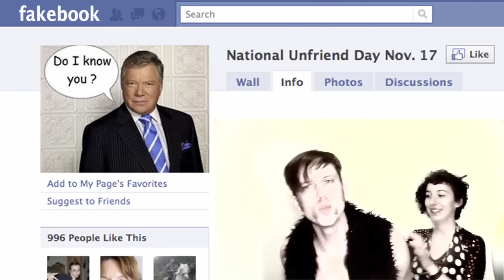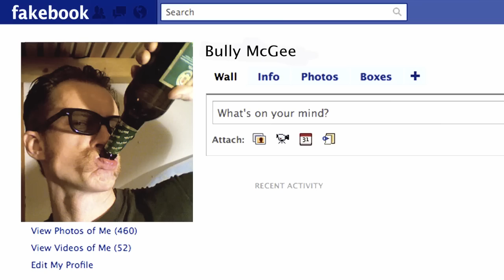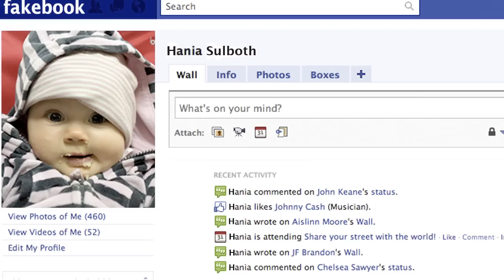Trike - NATIONAL UNFRIEND DAY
Everybody Knows Sh F (Part 2?) - GDMF (with lyrics)"
$$ThAnKyOu SO MUCH FOR COMMENTING/RATING/SUBBIN/FAVIN$$

facebook national unfriend day jimmy kimmel jimmykimmellive trike trikeaband